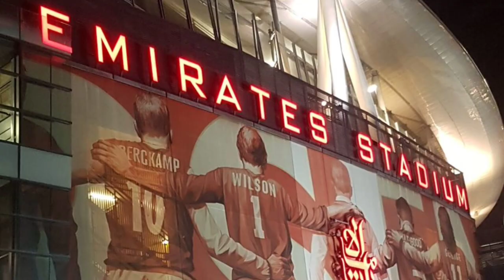Arsenal 🆚️ Sevilla | Champions League | Match Preview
🏆 Champions League
🏟 Emirates Stadium
📅 8.11.23
🕗 20:00
🆚️ Sevilla
🔮 2 - 2
🎦 Match Preview